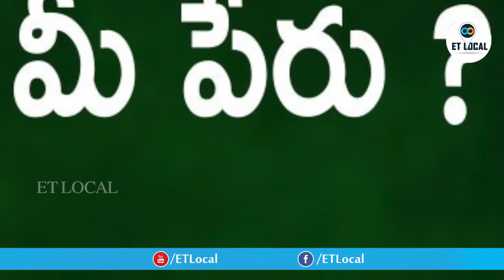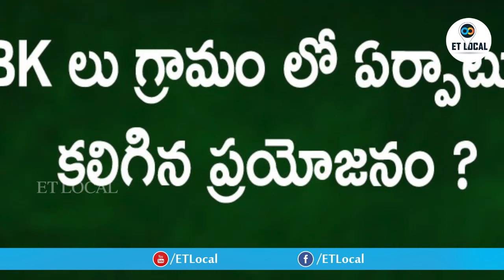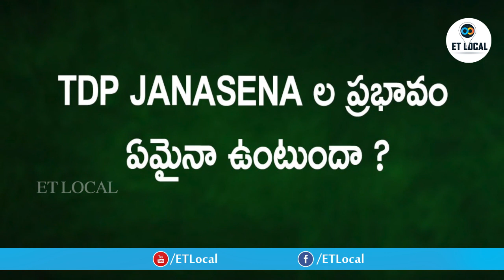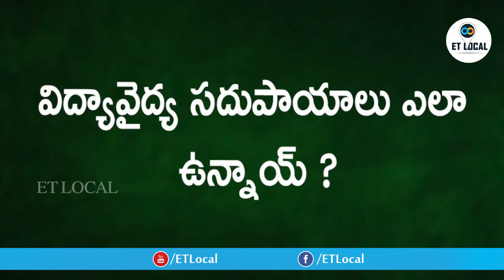Anaparthy YsrcpLeader Dvarampudi Venkatreddy Exclusiv Interview|EG Dist |Gollamamidala|ET local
Anaparthy YsrcpLeader Dvarampudi  Venkatreddy Exclusiv Interview|EastGodavari|Gollamamidala|ET local